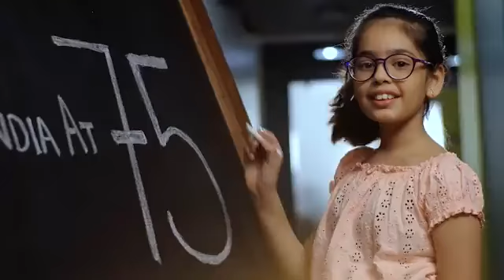azadikaamritmahotsav नया भारत - आज़ादी का अमृत महोत्सव